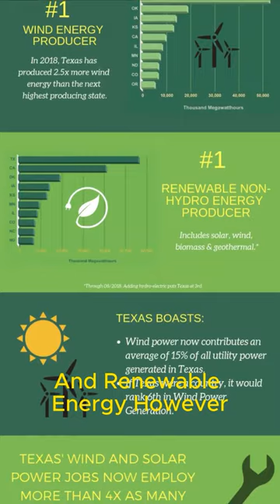Is Elon Musk doing more harm than good ?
Elon Musk is one of the most controversial and influential figures of our time. He is a visionary entrepreneur who has founded and led some of the world's most successful companies, including Tesla, SpaceX, and Neuralink. However, he is also a polarizing figure who has been criticized for his erratic behavior, his willingness to take risks, and his sometimes controversial statements.

In this video, we explore the question of whether or not Elon Musk is doing more harm than good. We examine his contributions to innovation and technological advancement, as well as his investments in renewable energy and space exploration. We also discuss some of the criticisms that have been leveled against Musk, including his labor practices, his environmental impact, and his personal behavior